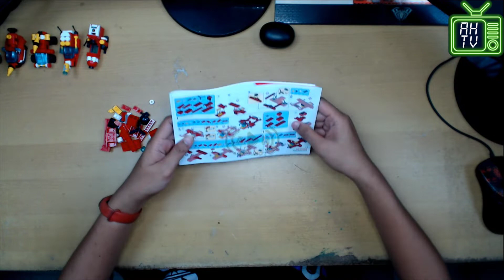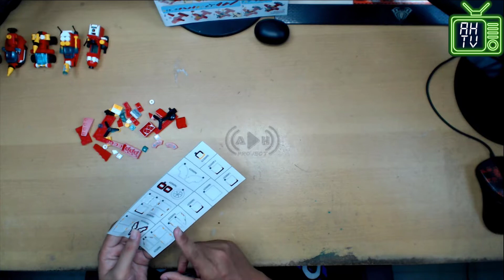Sprinkler Conveyor Model 1 - Panlos Brick - Fire Brigade #11 || adostres